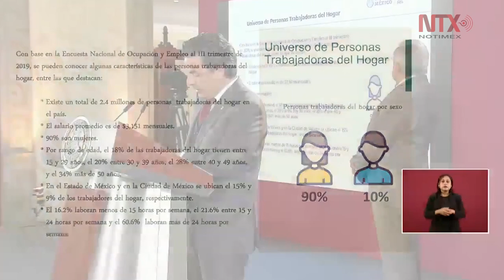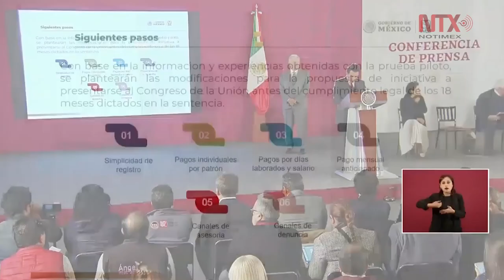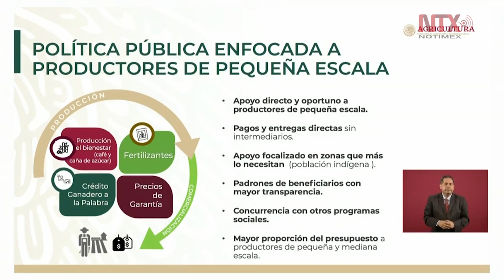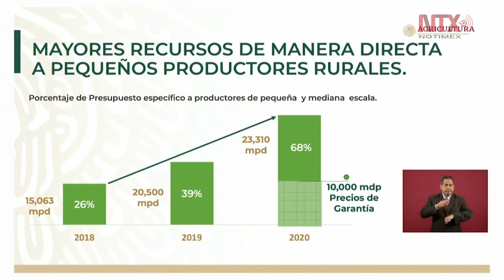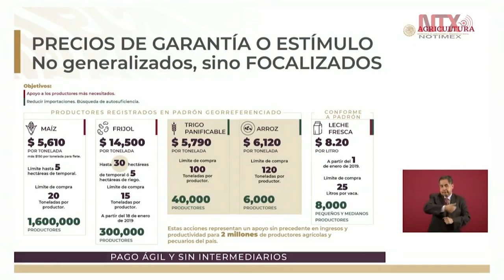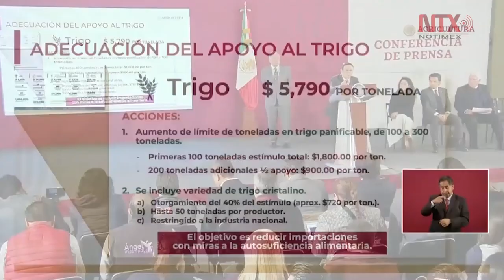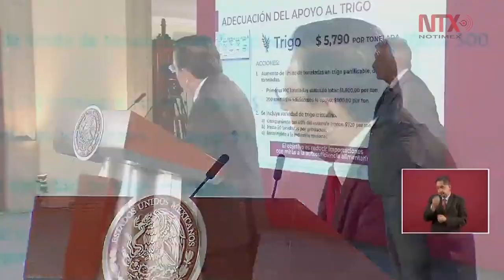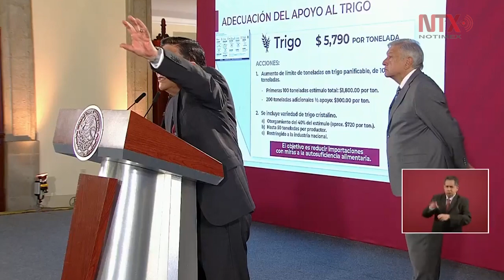Conferencia de Prensa de AMLO, 5 diciembre 2019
Pese a que hay indicadores económicos negativos, como el de la confianza del consumidor del Instituto Nacional de Estadística y Geografía (Inegi), el presidente Andrés Manuel López Obrador destacó que la economía está sana.